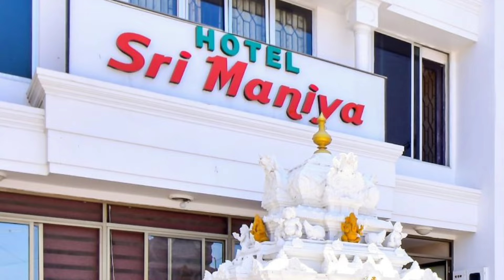BEST UNMARRIED COUPLE HOTEL IN KANYAKUMARI BEST BUDGET HOTEL IN KANYAKUMARI RAILWAY STATION